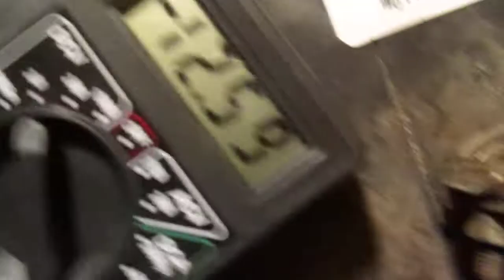Toyota Corolla Starting Issue Part 5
Testing now with a multi-meter and I get voltage though with a little variation.